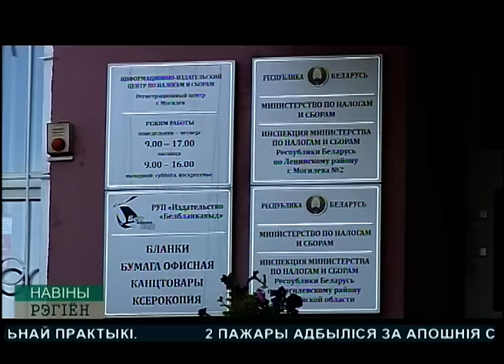Налоги и штрафы